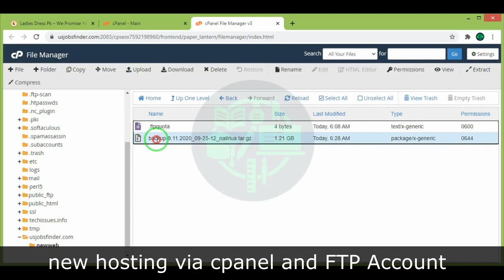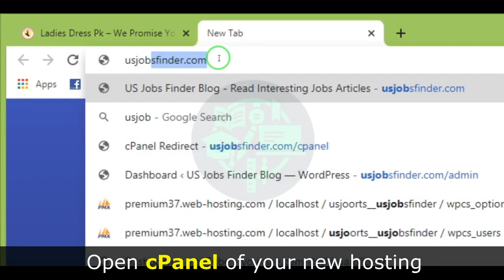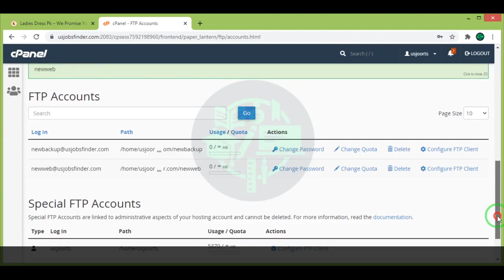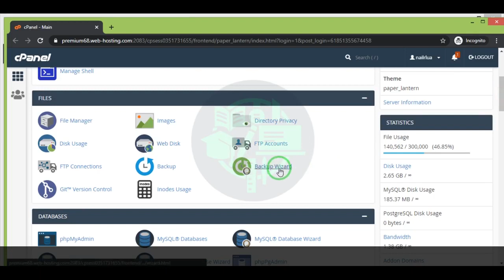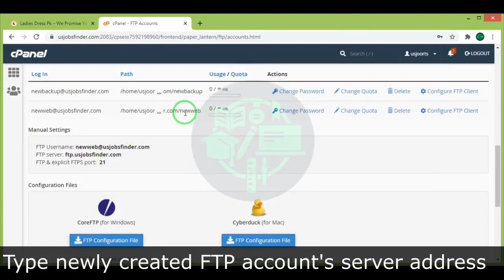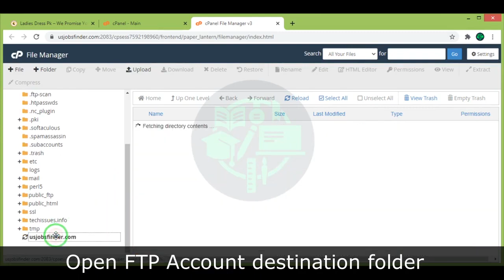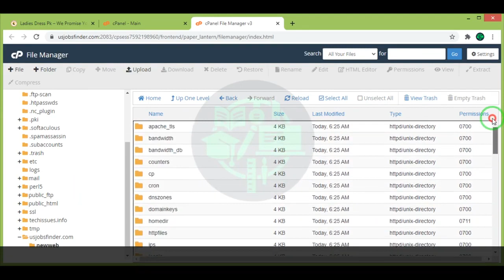Super Fast File Transfer from cPanel to cPanel with FTP Account in Hindi Urdu with English Subtitles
Cpanel is the most demanding tool for managing your website easily but only best hosting provide the cpanel access for customers. If you are expert in cpanel then cpanel to cpanel file transfer is best option for your. You need a FTP Account for cpanel to cpanel file transfer.

You can move WordPress website to new host with cpanel FTP account. Just create cPanel FTP Account and migrate WordPress site. You can move any file or website to new host quickly. FTP Account is super fast way to transfer WordPress site to new host within few minutes.

If you have two or more cpanel account with hosting and want to migrate your website data then cpanel FTP accounts option is the best. You can save your data and time at time with this amazing feature of cpanel.

If you are beginner in web developing then you need to improve your skills and watch this tutorial. You can create FTP Accounts after watching this video.

Recently i moved my 1.21 Gb website backup file to my new hosting just in one minute. You can also watch my video for more details.

You can watch cpanel to cpanel file transfer in Urdu Hindi with English subtitles